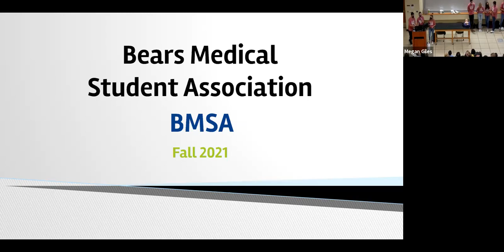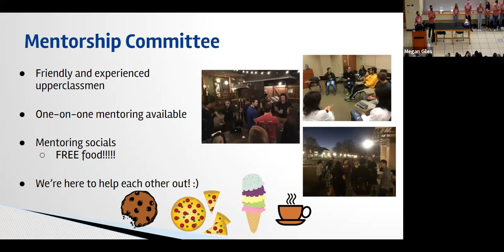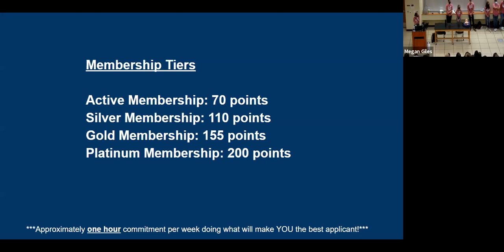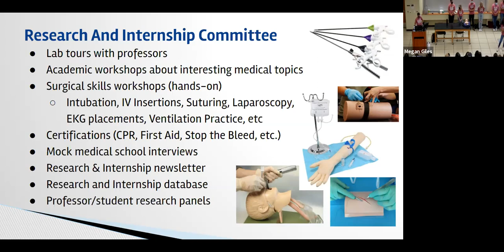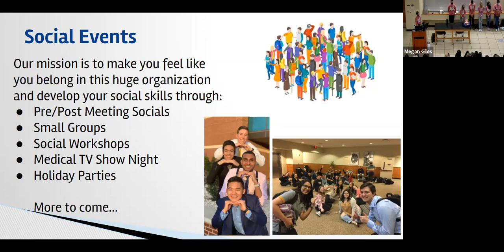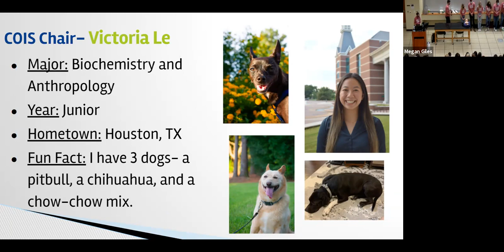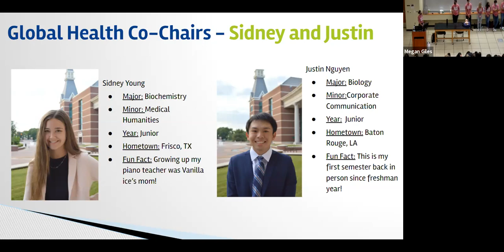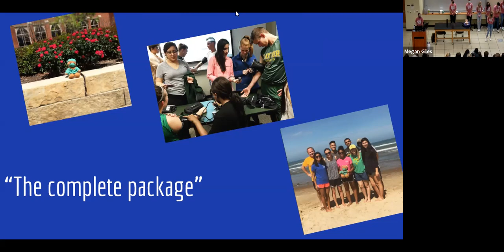Interest Meeting 8/31/21